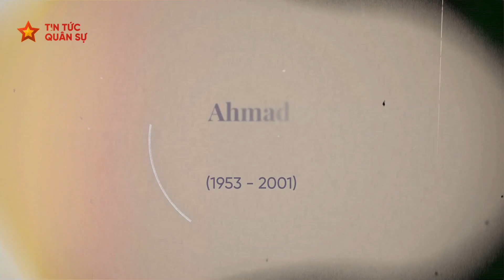AHMAD SHAH MASSOUD "SƯ TỬ PANJSHIR" - KHẮC TINH CỦA TALIBAN | TIN TỨC QUÂN SỰ TV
Lịch sử Afghanistan hiện đại, chỉ duy nhất Shah Massoud được người dân coi là anh hùng thực sự. Điều đó giải thích qua cách người dân chọn ngày mất của ông - ngày 9/9 làm ngày đoàn kết dân tộc ở Afghanistan.

Massoud cũng rất nổi tiếng trên thế giới. Đại sứ cho Liên Hợp Quốc, UNESCO ở Afghanistan, phát biểu trước Đại hội đồng, Nghị viện châu Âu, đề cử cho giải Nobel hòa bình, top những nhân vật có ảnh hưởng lớn, một trong những du kích vĩ đại nhất thế kỉ 20.